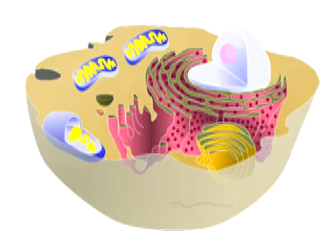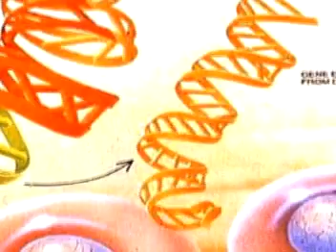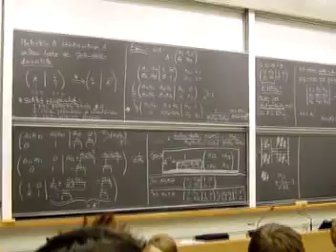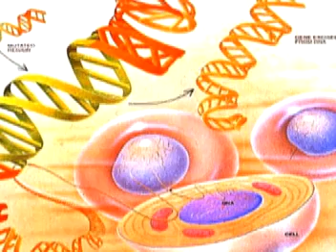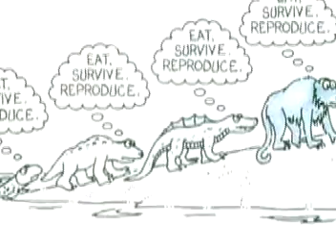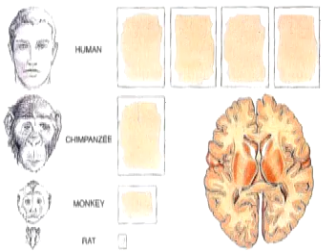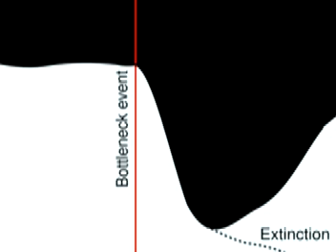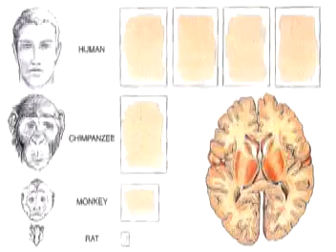Lloyd Pye - Human Genetics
Human DNA reveals evidence for Intervention. Lloyd Pye discusses the smoking gun inside human DNA- humans could not have evolved by mutation and natural selection. 2009.